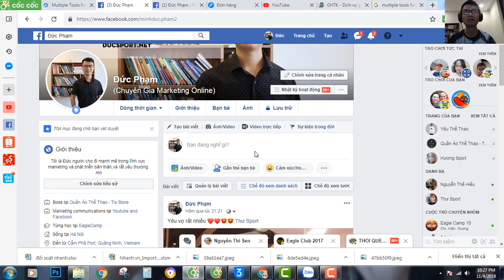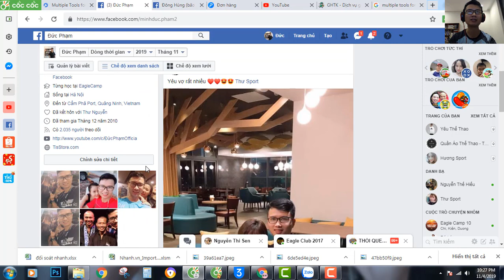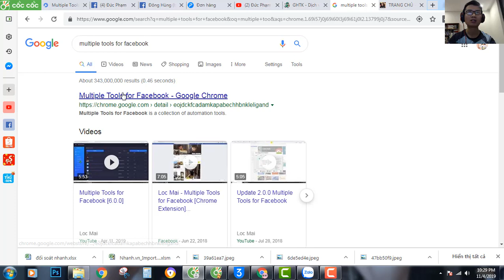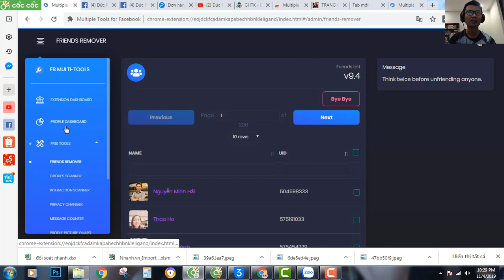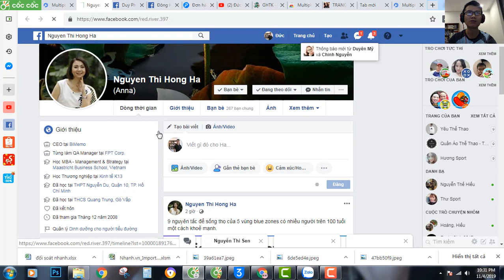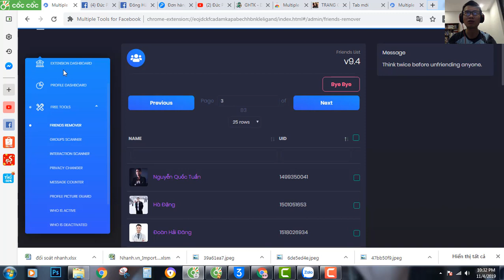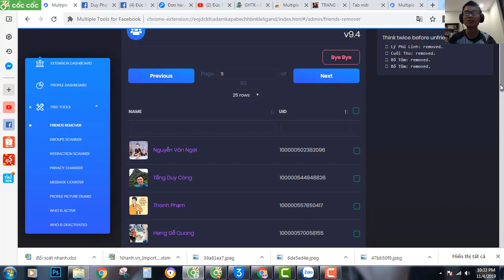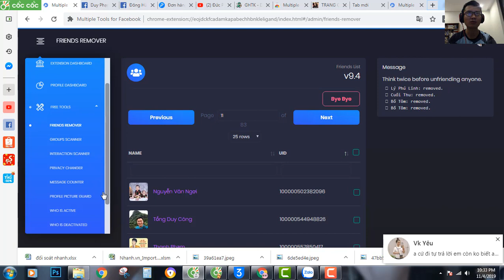Cách Lọc Xóa Bạn Bè Không Tương Tác Trên FaceBook Cực Hay Mới Nhất Năm 2020|Đức Phạm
Nhóm Facebook chia sẻ về kinh nghiệm kinh doanh thời trang và nguồn hàng tốt nhất Việt Nam
Khóa học MIỄN PHÍ VỀ KINH DOANH ONLINE VÀ BÁN HÀNG TỐT NHẤT NGÀNH THỜI TRANG MIỄN PHÍ 5 NGÀY
Đừng quyên like share và đăng ký kênh Cùng Làm Youtube để có thể  biết được những cách giúp phát triển kênh youtube và cách giúp bạn kinh doanh thời trang hiệu quả, cũng như những cập nhật mới nhất nhé.
Xem thêm
Kết nối với Phạm Minh Đức:

From Đức with love.